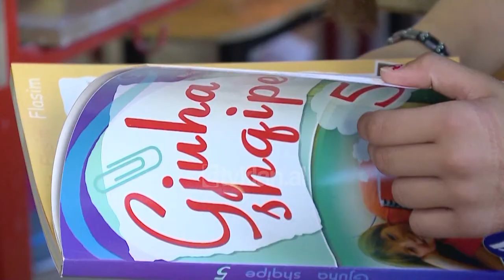Mbyllen klasat kolektive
Duke nisur nga ky vit nuk do të ketë më klasa kolektive. Sipas ministres së Arsimit Lindita Nikolla, 33 mijë nxënës që mësonin në këto klasa do të transferohen në shkollat më të mëdha për nëj proces të rregullt mësimor.

"Ne nuk kemi synim mbylljen e shkollave por mbylljen e klasave kolektive. E theksoj, klasave me nxënës të moshave të ndryshme ku numri i nxënësve është edhe 3 edhe 5. Kjo punë 8-mujore ka rezultuar në identifikimin e klasave që mund të transferohen në shkolla më të mëdha ku nxënësit do të mund të mësonin me bashkëmoshatarët e tyre jo me në klasa kolektive. Hapi i tretë po ndodh tani: hartimi i urdhrit për transferimin e nxënësve në shkollat më të afërta, si dhe sistemimin e mësuesve të këtyre nxënësve në sistem, duke i siguruar se askush nuk do të mbetet i papunë".

Nikolla tha se edhe mësuesit që mbulonin klasat kolektive do të sisitemohen në sistemin arsimor. Një ditë më parë, drejtoresha e Zyrës Arsimore në Fier deklaroi mbylljen e 16 shkollave për shkak të mungesës së nxënësve.